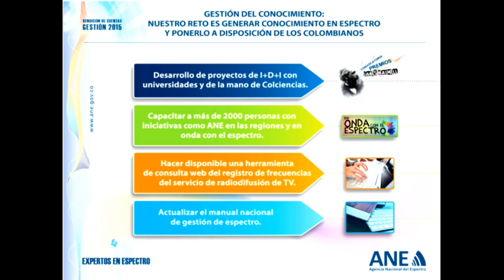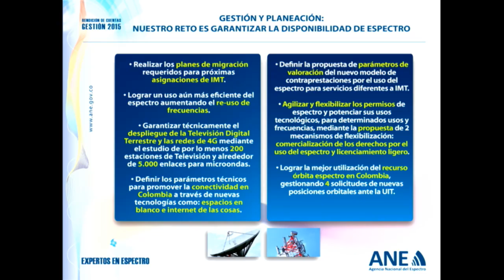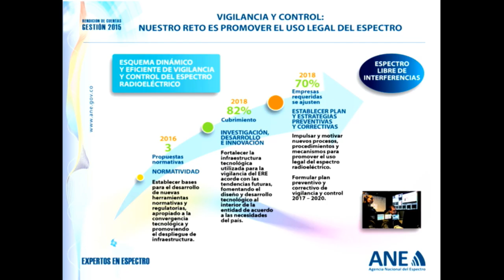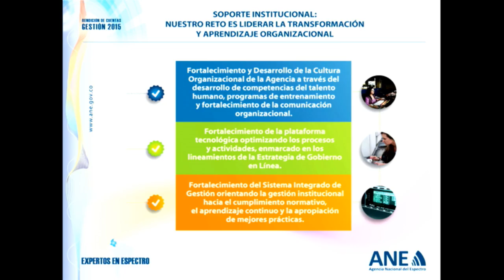Rendición de Cuentas Vigencia 2015 - Parte 2